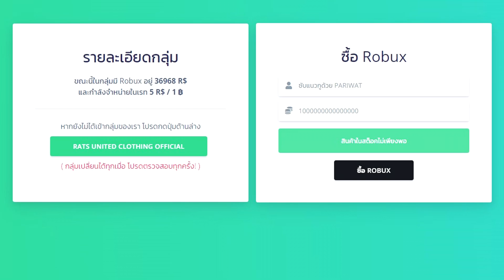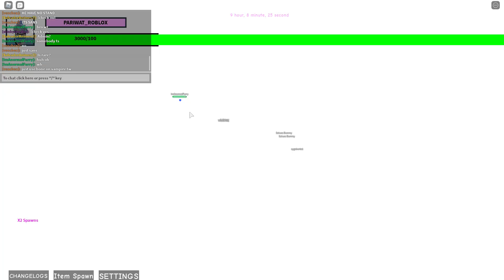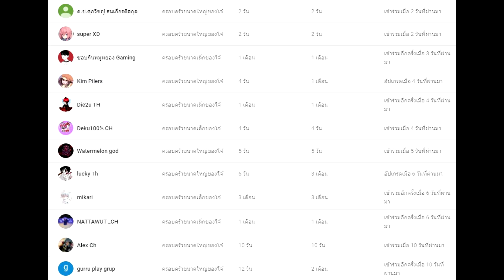Roblox : Sakura Stand เอา Sans ไปป่วนผู้เล่นจับหัวใจเหวี่ยงลอยขึ้นฟ้าไปเลยย!? [ มือถือ ]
🛒 Snowboltz ร้านขาย โรบัค เรท 5 - 10 เปิดตลอด 24 ช.ม
อย่าลืมใส่โค้ดของเราด้วยน้าารับเครดิตฟรี!? : PARIWATRBX

🎮 ดิสคอร์ด : Pariwat#5775